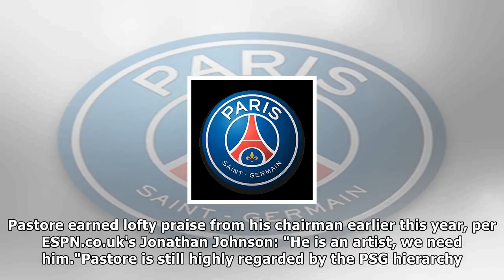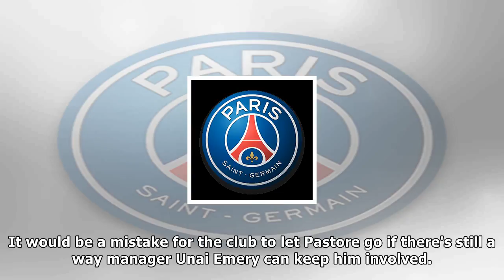Psg transfer news: latest rumours on javier pastore and joao mario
Jean Catuffe/Getty ImagesParis Saint-Germain are reportedly open to a possible swap deal aimed at sending Javier Pastore to Serie A side Inter Milan in exchange for Portugal international Joao Mario. ...